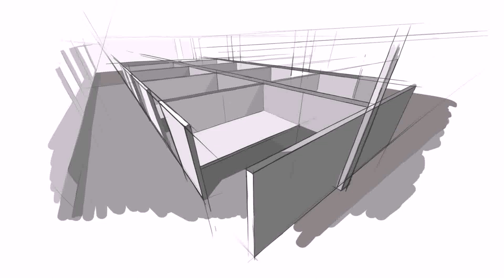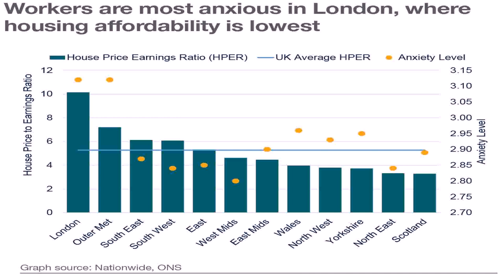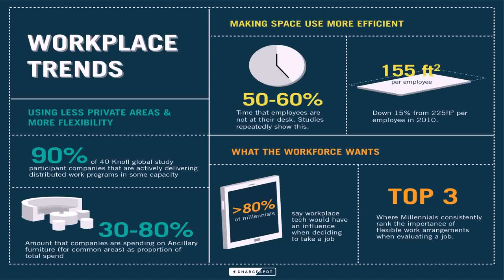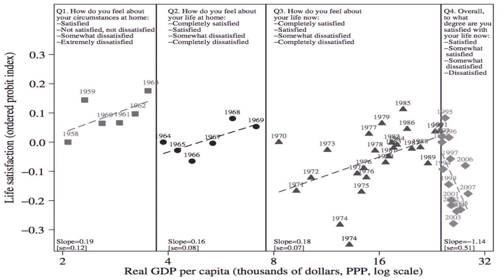Office Space Standards Per Person Uk (see description)